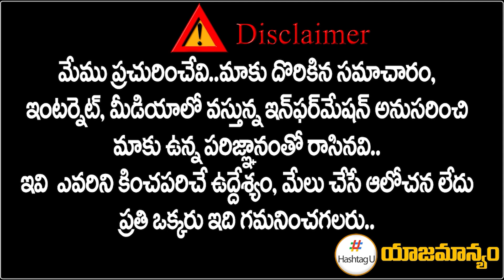రెడ్ బుక్ Vs గుడ్ బుక్ | Nara Lokesh Red Book Vs YS Jagan Good Book | HashtagU